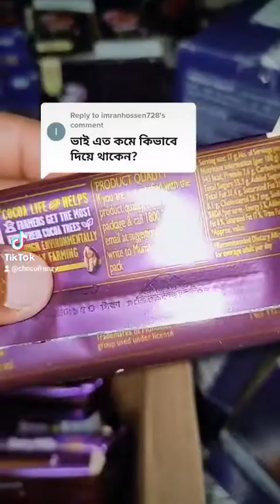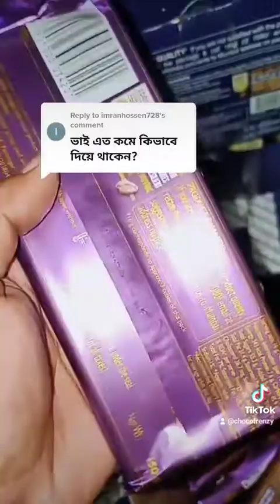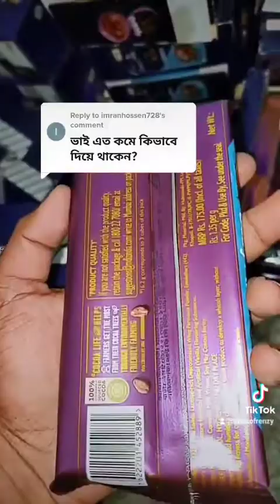CADBURY SUPER COMBO BOUQUET, 50% DISCOUNT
টিকটক আইডি
CHOCOFRENZY